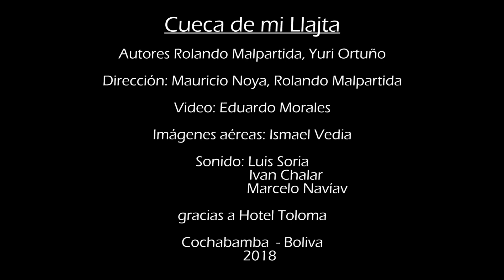Cueca de mi Llajta Homenaje a Cochabamba Septiembre 2018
Compositores: Yuri Ortuño, Rolando Malpartida
Artistas: Estela Rivera, Zulma Yugar, Luciel Izumi, Hortencia Mercado, Paola Villarroel, Ana María Niño de Guzmán, Lucero Cámara, Grissel Bolívar, Helen Fuentes, Betty Veizaga, Quilla Zurita, Bania Gonzales, RoseMary Arias, Dominique Iriarte, Fabiana Fiorilo, Fulvia Fossati, Judith Carmona, Hugo De La Fuente, Boris Flores, Fernando Cámara, Rolando Malpartida, Marco Lavayen, Julio Cesar Ocampo, Manuel, Vargas, Julio Alberto Mercado, Chile Valdés, Glenn Rocha, Jorge Claros, Kuru Mendizabal, Luis Fernández, Rolando Siles, José Antonio Arce, Fernando Claure, Marcelo Rodriguez, Franklin Vacaflor.
Dirección: Mauricio Noya y Rolando Malpartida
Video: Eduardo Morales
Imágenes aéreas: Ismael Vedia
Sonido: Luis Soria, Antonio Chalar, Marcelo Navia.
Gracias a Hotel Toloma y a mi amigo Edson por su apoyo